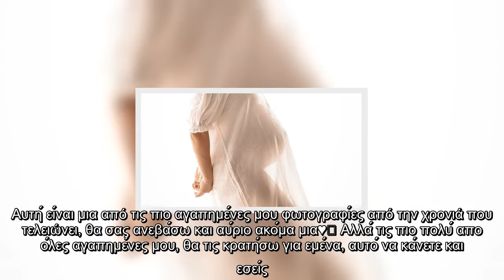Throwback Πασίγνωστη Ελληνίδα παρουσιάστρια δημοσίευσε φωτογραφία με φουσκωμένη κοιλίτσα!